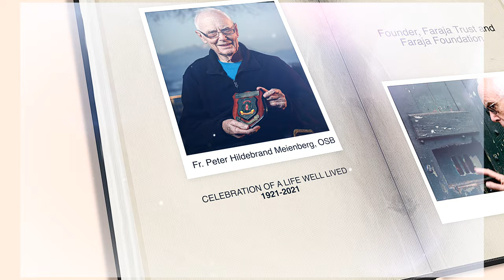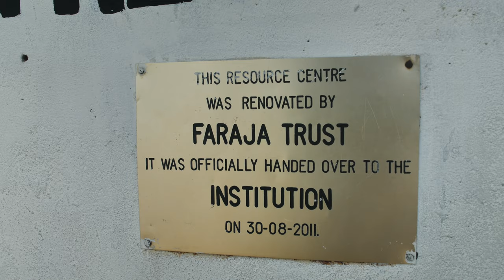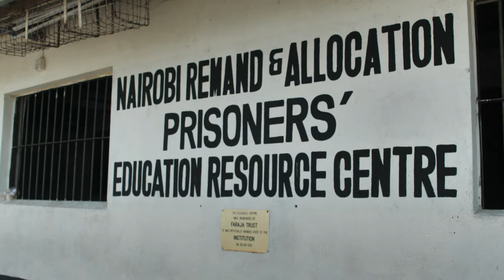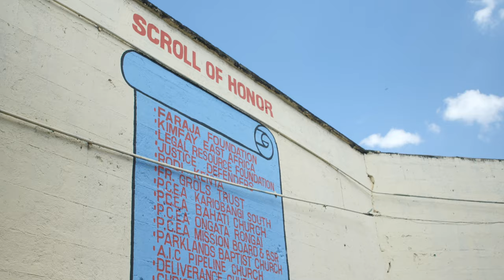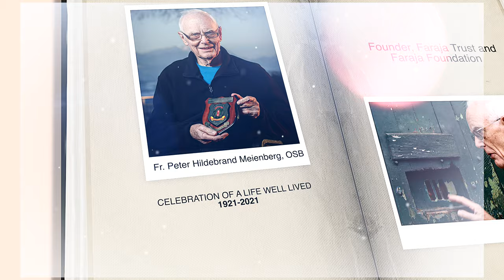Preview of Fr. Peter Hildebrand Meienberg's work at Nairobi Remand and Allocation Prison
Fr. Peter Hildebrand Meienberg not only worked in female correctional institutions but also worked in male prisons. His work at Nairobi Industrial Area Remand and Allocation Prison stands out, with many projects accomplished personally and through his foundation, Faraja Foundation